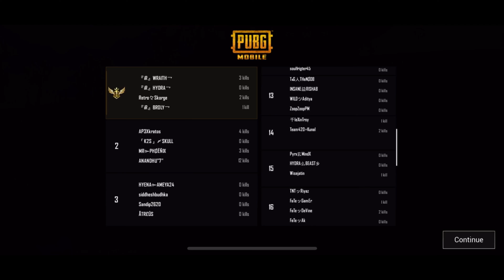Acrimonious Gaming Custom Room | PUBG Mobile | 23 June | Full Match | Day 7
This is a gaming channel and we post here gaming related content and our main focus is on Pubg mobile customs of which we upload videos daily.

You can practice daily cause its free to join and play

You can join from the below whatsapp link-

You will get all the details there!

You can check our another video and second channel which is about tech related-

Also if you dont play you can watch our customs and enjoy!

Ignore!
Pubg mobile Custom rooms live
Pubg mobile Custom rooms
Pubg mobile Custom matches
Pubg mobile Custom room gameplay
Pubg mobile Custom rooms matches
Pubg mobile Custom room tournament
Pubg mobile custom room series
Pubg mobile daily customs
Pubg mobile custom room competetive
Pubg mobile free practice customs
Pubg mobile free comedy matches
Pubg mobile customs
Pubg mobile tournament customs
Custom rooms
Custom matches
Custom room gameplay
Custom room tournament
custom room series
daily customs
custom room competetive
free practice customs
free comedy custom matches
custom rooms